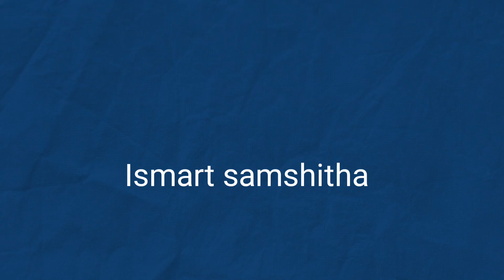meesho లో ఇంత తక్కువ ధరలో minilipsticks set 💄వస్తుంది అని అస్సలు అనుకోలేదు ఫ్రెండ్స్ supper🥰😍😘👄💄👌👍🙏